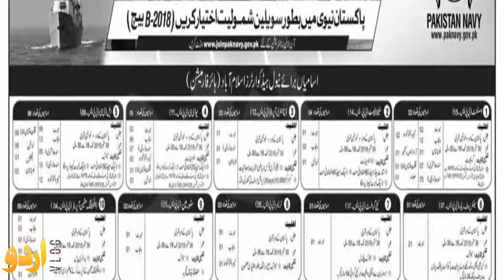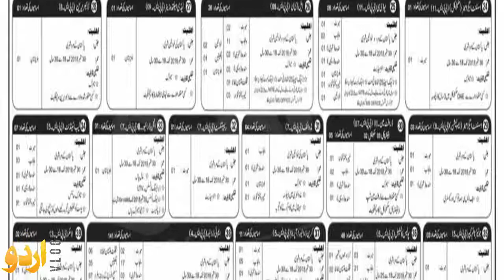Pakistan Navy Jobs 2018 Matric Base For Female & Male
Pakistan NAVY Jobs For Female Matric Base Official link

Pakistan NAVY Jobs For Male Matric Base Official link